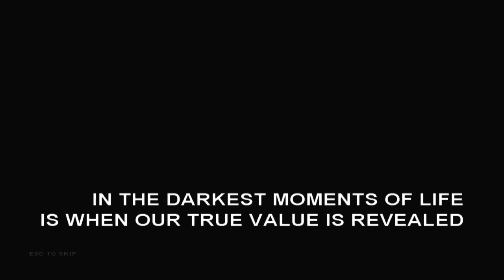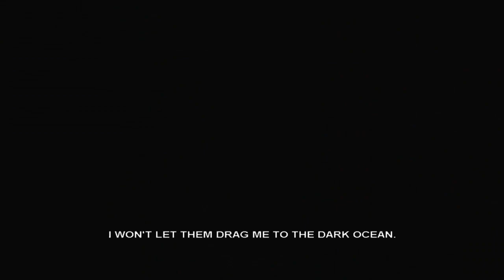Dark Ocean (free indie game)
She is alone in a ship full of zombies !
Gameplay video and review by
(freeware games, indie games, remakes and more)